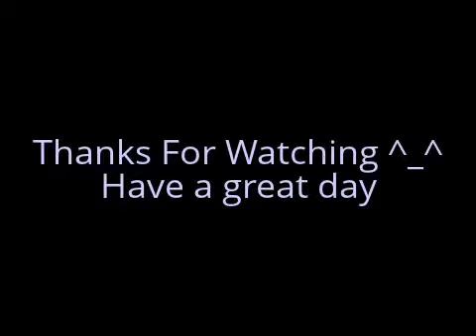Down On My Knees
This is a song that helped me to work through a really tough spot in my life. To this day it still gives me a lot of comfort and provides me the ability to let myself sort of heal and to "let go and let God." I know that at least in my life, as a Christian I tend to over complicate things and ultimately end up skewing my focus away from God and His heart for me and for what is happening around me and all the people that are involved.

It is so important, in walking a life of repentance and moving in the healing and growth that the Lord has for you, to remember to come back to our knees and remember who it is that has helped us and brought us this far. I often find my self sort of starting over again, sort of renewing or refreshing my position in Christ, and allowing Him to rearrange this heart of mine.